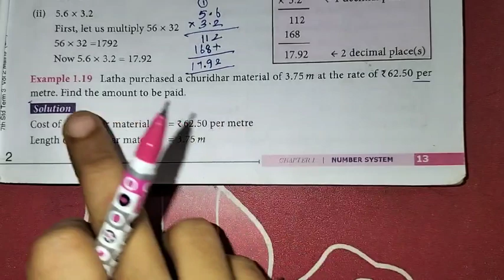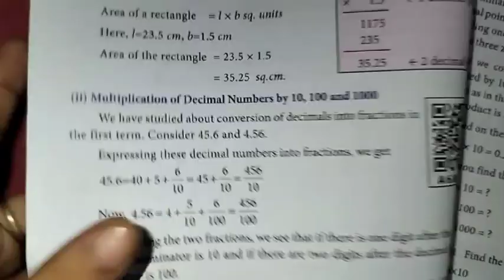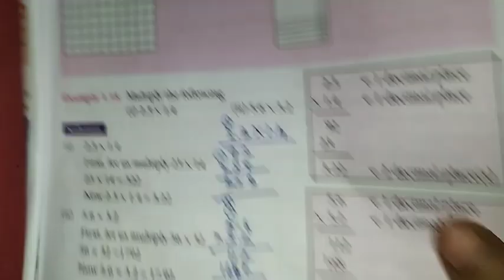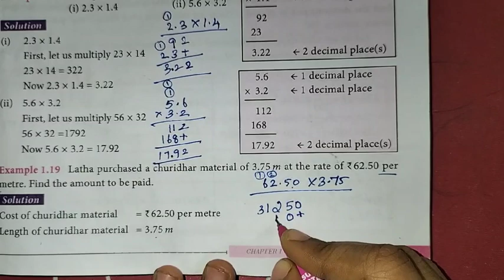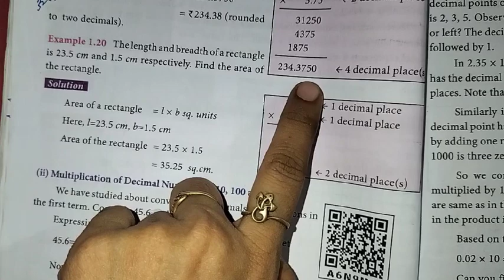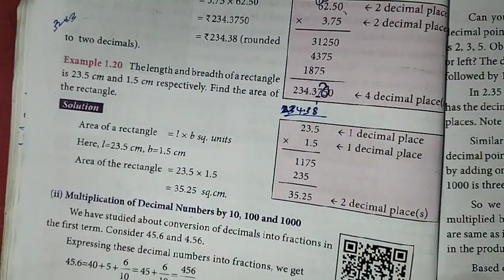7th Maths T-3 Ch-1 Number system | Example-1.19 | Samacheer One plus One channel